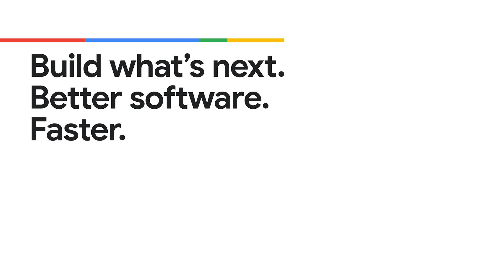Defining AI agents: From definitions to stopping conditions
Ready to understand AI agents? Welcome to this episode of Real Terms for AI where we discover the definition of an agent, the significance of stopping conditions, and whether those conditions belong in the agent itself or the application code. Also, learn how Firebase Studio has made it easier to build an app - even with a rough idea! Moreover, get the inside scoop on Rody’s  "aha moment” when working with agents.

Chapters:
0:00 - intro
0:19 - What is an agent?
0:37 - Your “aha moment” with agents
1:46 - How is Firebase Studio making it easier to build apps?
2:53 - Outro

Speaker: Aja Hammerly, Jason Davenport, Rody Davis
Products Mentioned: AI Infrastructure,  Gemini,  Firebase